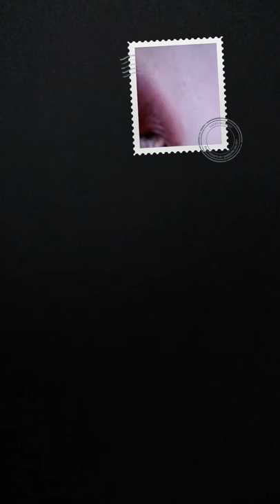Aaron after dental surgery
I had to leave my son in the care while I went to fill his prescriptions, following dental surgery. To keep him occupied (he had just insisted on running around the car -- video I gave him my phone and asked him to document his surgery experience. What he left me was priceless!

He so loopy from anesthesia he didn't realize he was recording as "picture in picture" but then, he didn't realize a lot of things at this point!